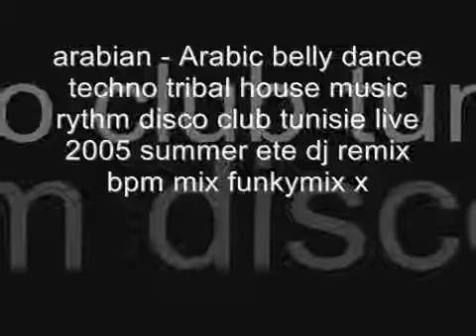Arabic Rimex Music - fuuttsports